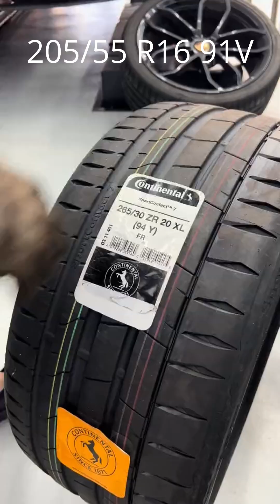Tire Sidewall Code Explained What Do the Numbers on Your Tire Mean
Ever looked at your car's tires and wondered what those numbers and letters actually mean? 🤔 In this video, we break down everything you need to know about tire sidewall markings — from width and aspect ratio to load index and speed rating. Whether you're a car enthusiast or just want to understand your vehicle better, this quick guide is for you!

📌 Topics Covered:

Tire Width

Aspect Ratio

Radial Construction

Rim Size

Load Index

Speed Rating

Bonus: DOT code & traction ratings

🛠️ Know your tires. Drive smarter. Stay safe.